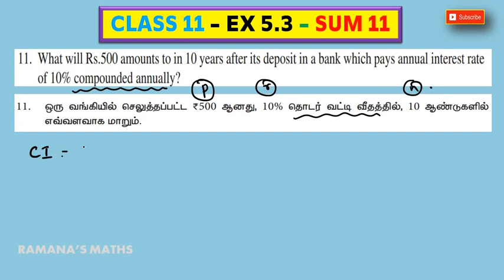CLASS 11 - EX 5.3 - SUM 11